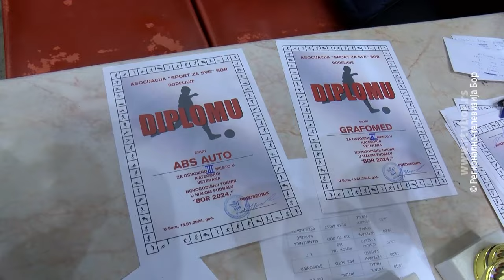Završen 40. novogodišnji turnir u malom fudbalu „Slobodan Perišić Peki“, 16. 1. 2024. (RTV Bor)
Pobednik Memorijalnog novogodišnjeg turnira u malom fudbalu „Slobodan Perišić Peki“ u seniorskoj konkurenciji, koji je održan u Boru, bila je ekipa „Beer House“. Posle finalnih utakmica organizatori turnira dodelili su robne i novčane nagrade najuspešnijim ekipama i igračima u svih sedam kategorija.